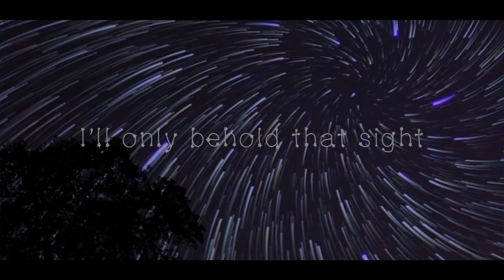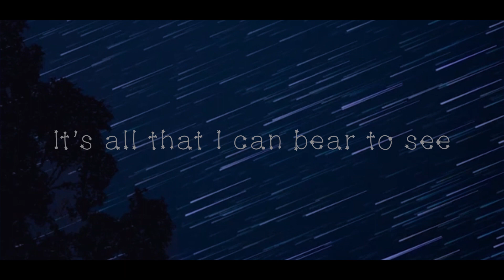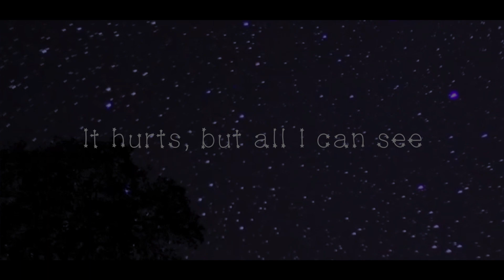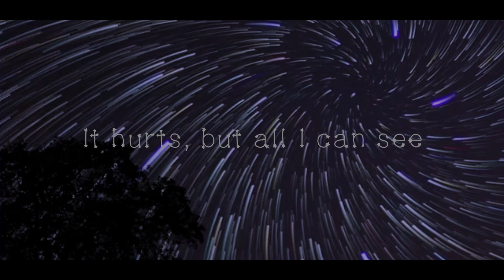As Above, So Below / Mayu (Original Song)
Lyrics:

For a thousand years, here I've laid
Making company with the moon
Tracing pictures on the Milky Way
Finding meaning in empty tunes

Every star twinkles in its own way
A fleeting moment gone too soon
And the constellations stay the same
Glowing for eons with nothing to prove

The stars are beautiful, right?
I wonder how that came to be
I'll only behold that sight
It's all that I can bear to see

Over time, I've come to know
As above, so below
And the stars above all know
What you've done and where you'll go

When the night begins to fade
Light will cast on your charades
So best watch each word you say
Lest they see the light of day

For a thousand years, here I've stayed
Building an archive of all I know
In time, memories will warp and fade
But in paper, they have a home

I've watched stars appear and fade away
Lost to the darkness yet unknown
And the constellations slowly change
A bitter memory from long ago

You think the stars are pretty?
You know, they're nothing but lies.
It hurts, but all I can see
Is their impending demise.

History cries its ghastly poem
The night sky is all I know
But it's all too soon to go

In time, memories will fade
Burnt records can't be saved
But, in ashes, there I lay
Praying for a new escape

The stars tell me what they know
I know I've reaped what I sowed
I cannot let this go

So my archives fade away
And the stars laugh in my face
How I wish that I could stay
But the truth is clear as day